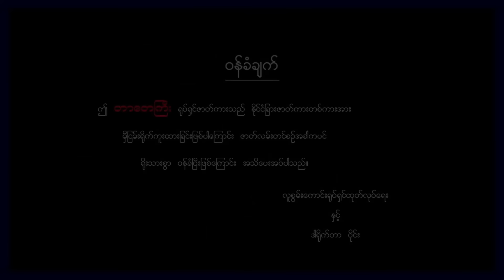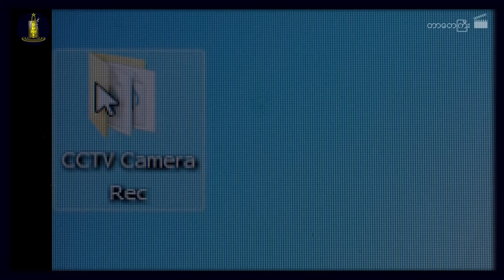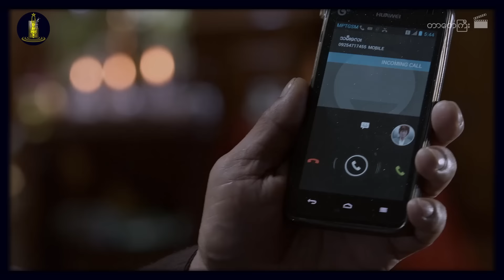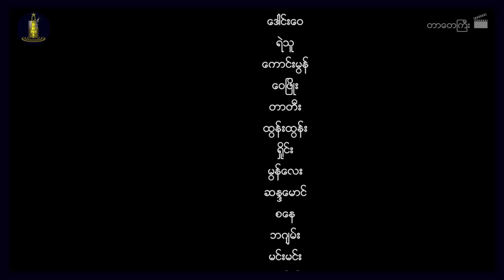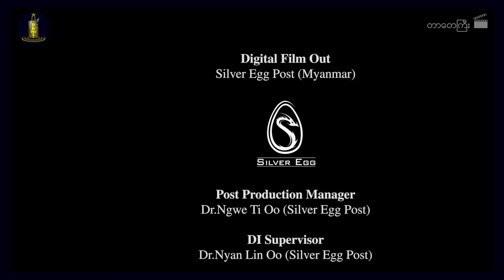ရွှေစင်ဦးရုပ်ရှင် | တာတေကြီး | Tar Tay Gyi | မြန်မာဇာတ်ကား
📕ဇာတ်လမ်း- မင်းတေဇ
📝ဇာတ်ညွှန်း- သီဟစိုး
🎬ဒါရိုက်တာ- ဝိုင်း
🌟သရုပ်ဆောင်များ- နေတိုး၊ ရွှေသမီး၊ ဇော်ဦး၊ လူမုန်း